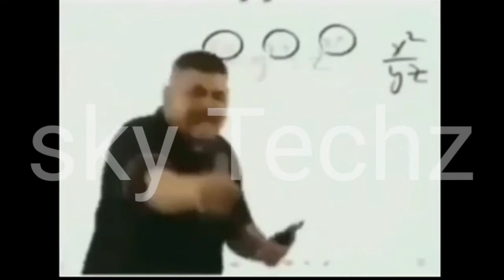pubg mobile lite 2nd Anniversary😍 new update 0.22.0 download link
dosto ye video kaisa laga comment kare

please road to1k